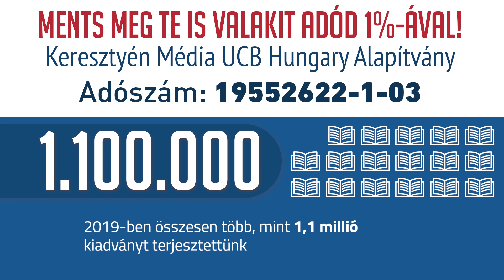Ments meg TE is valakit!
Isten életmentő üzenete sokszor azokhoz jut el legkevésbé, akiknek a legnagyobb szükségük lenne rá.

Valaki ezt írta nekünk:
„Az elmúlt két évben sok megpróbáltatás ért, de a Mai Igének köszönhetően sikerült megbirkóznom vele. Hálás köszönet érte. Megtértem és az idei évben szeretnék megkeresztelkedni.”

Ha pár percnyi időbefektetéssel meg tudnád változtatni valakinek az életét, megtennéd?

Tarts velünk!

Nézd meg 2 perces videónkat!

Ajánld fel ADÓD 1 %-át, és ments meg te is valakit!
Neked egy kis lépés, de valakinek az új életet jelenti.

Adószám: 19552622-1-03